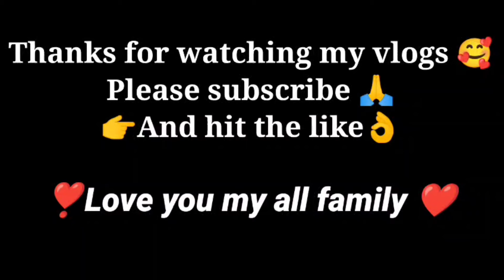गरीबों के लिए ये ट्रेन राजधानी से कम नहीं है || Sahebganj Jamalpur EMU local || 03431 MEMU train